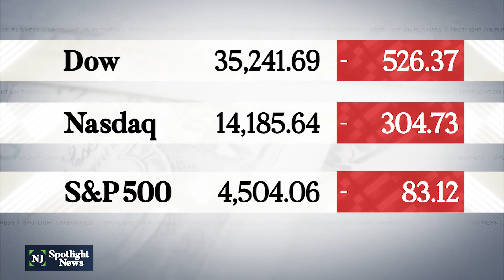Business Report: Highest inflation level in 40 years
There is no let-up in the sky-high prices that are impacting residents and businesses. Consumer prices rose more than expected over the past year, according to the latest reading of the Consumer Price Index, an index used by the government to track the price of products. Inflation surged 7.5% on an annual basis, the highest reading in nearly 40 years.